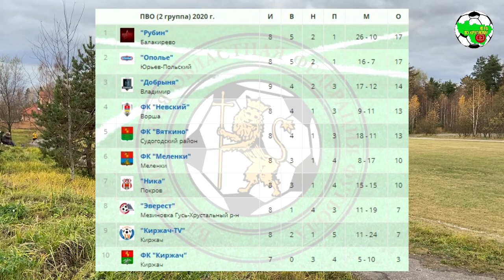Вяткино - Ополье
Первенство Владимирской области, 2 группа, сезон 2020
п.Вяткино, футбольное поле

Вяткино (Судогодский район) 4:0 Ополье (Юрьев-Польский)